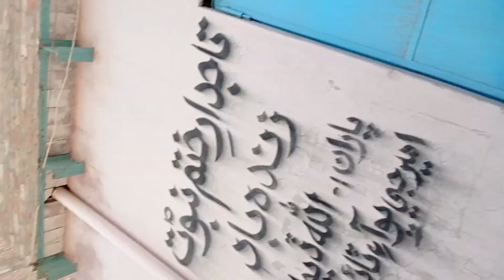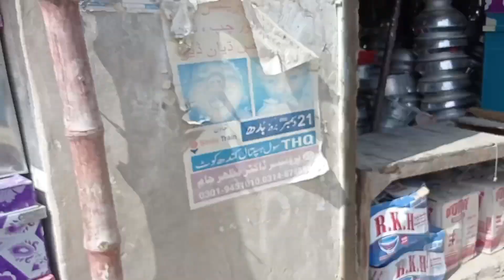I filled gas ⛽ by shop keepers